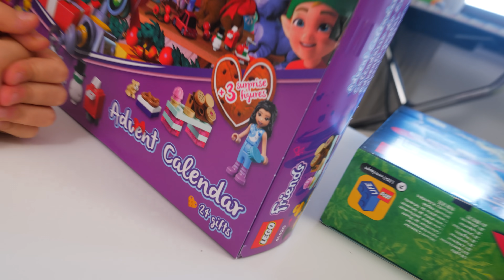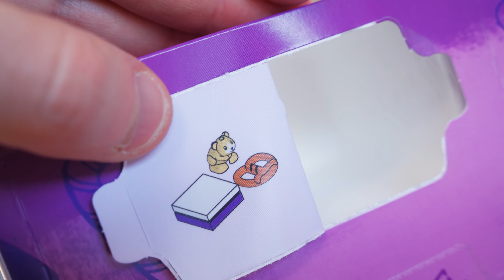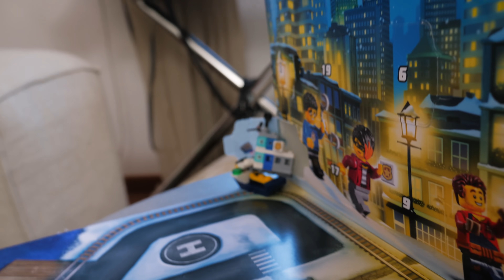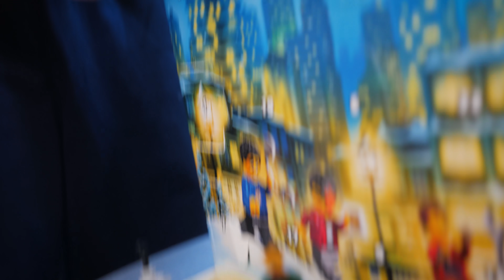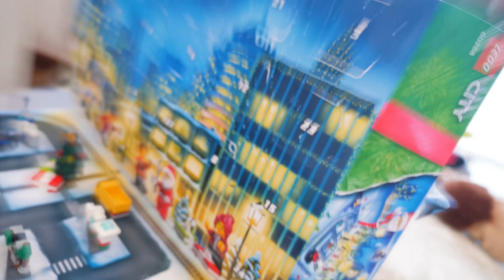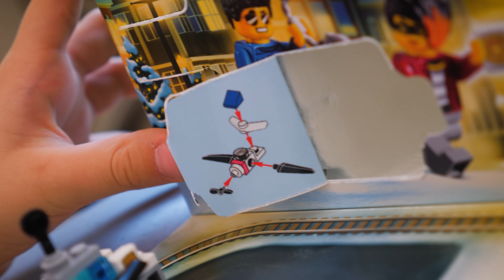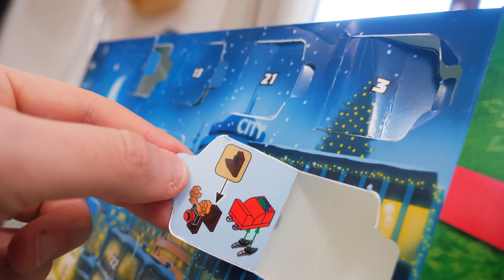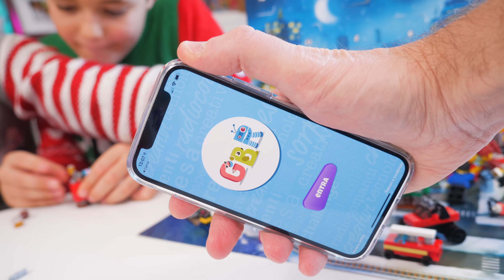CALENDARI AVVENTO LEGO 2020: Friends e City Adventures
Torna Calendari dell'Avvento di Coppia, la nostra rubrica dedicata ai calendari di Natale con sorpresa. Oggi assieme a Nicolò e Matilde apriamo due calendari dell'Avvento LEGO.

Il nuovo calendario dell'Avvento LEGO Friends ha per protagonista Emma e la bottega di Babbo Natale con tanto di Elfi LEGO e la mega sorpresa della Signora Natale.

Per questo Natale 2020 novità per il calendario di LEGO City che è a tema LEGO City Adventures, la serie TV,. All'interno troviamo le mini figure di alcuni
dei personaggi degli episodi e veicoli ispirati ai set della città.

E il calendario dell'Avvento LEGO di Harry Potter 2020 e di Star Was? Occhio ai prossimi video in arrivo.

I Calendari dell'Avvento LEGO 2020 si trovano qui

Il Nuovo Gioco della Famiglia GBR è qui